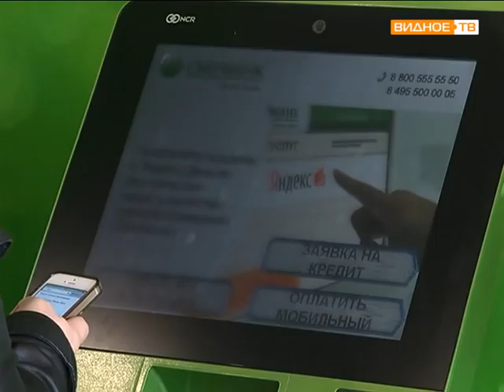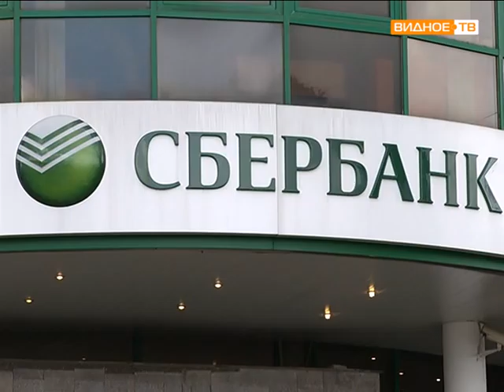Акция: узнай о своих долгах